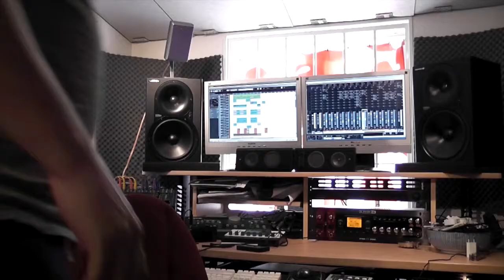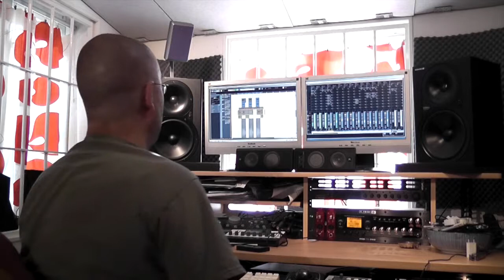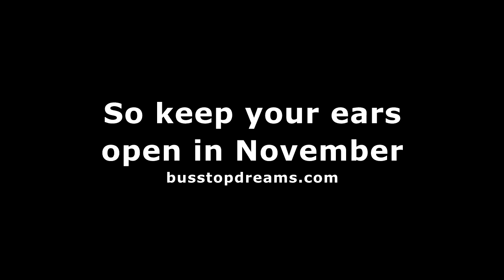A Sunday In the studio with Bus Stop Dreams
Lasse presenting the next Bus Stop Dreams single, the songs "Anything" and "As Long As I Don't Cry", Release November 2011.